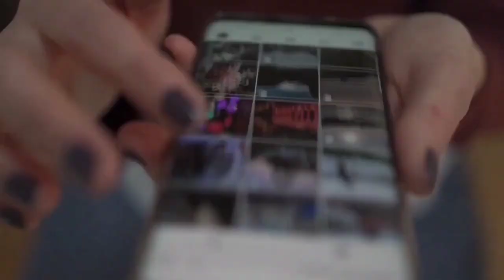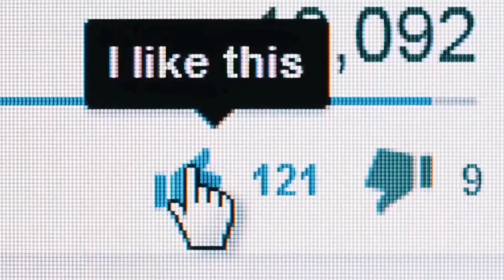Viral video of muslim girl in train 🚃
Jazakallah ♥️